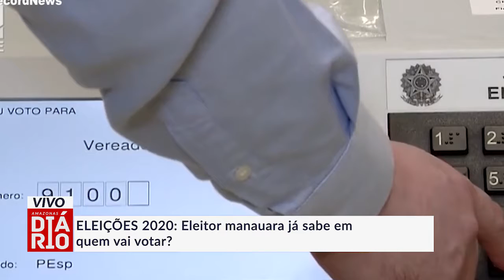Eleições 2020: Eleitor manauara já sabe em quem votar?